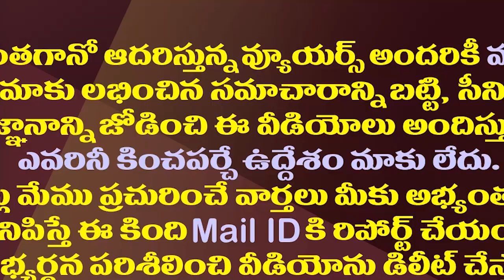మీకు టికెట్ లేనట్లే..ఆ ఎమ్మెల్యేలకు జగన్ షాక్| YS Jagan Gave Clarity On Allotment Of Party Tickets